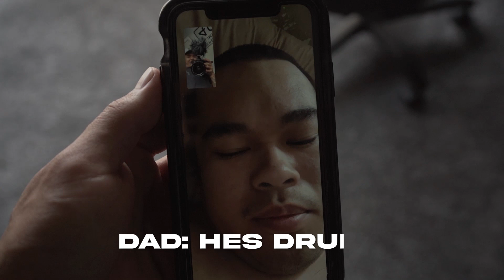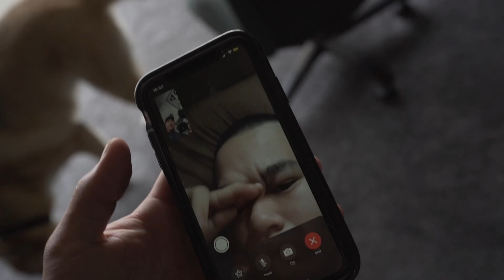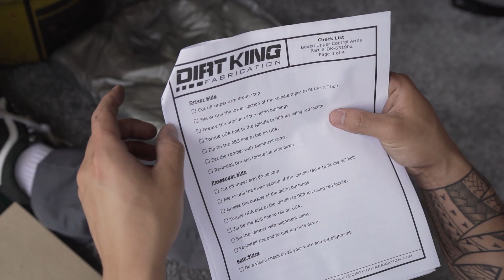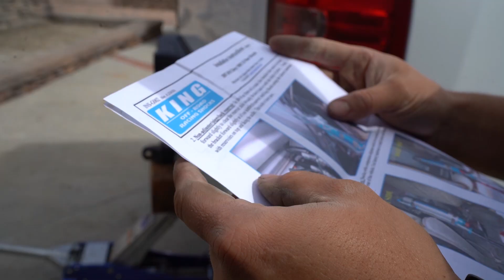002 Vlog Dirt King Uppers & King Shocks Install Chevy Silverado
In Today's Video We Install Dirt King Upper Control Arms, Dirt King Alignment Keys, and King Shocks 2.5s front and rear on Andrew's 2009 Chevy Silverado 1500.    He also has CST 3 Inch lift spindles and a 3 inch block in the rear.

For more behind the scenes and truck content on all platforms!